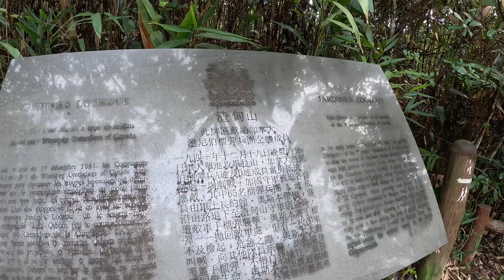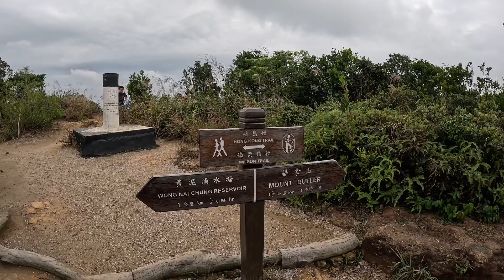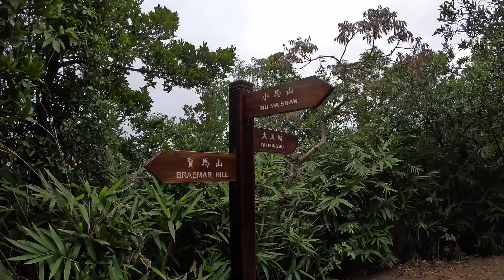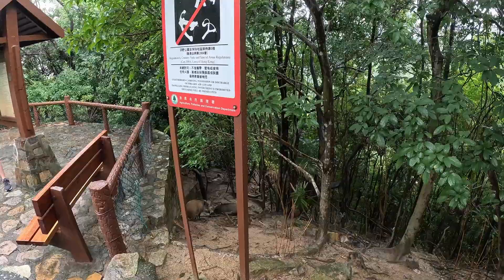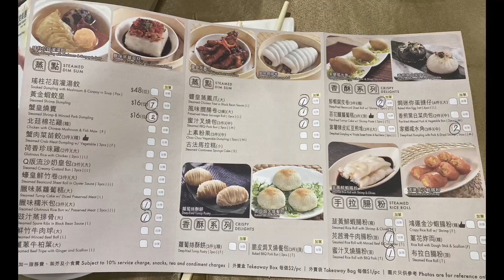Wilson Trail Section 2 Nov 2022